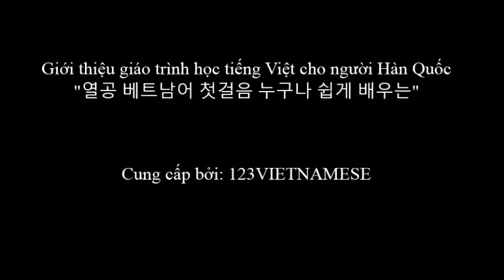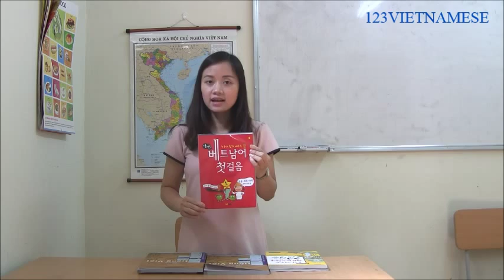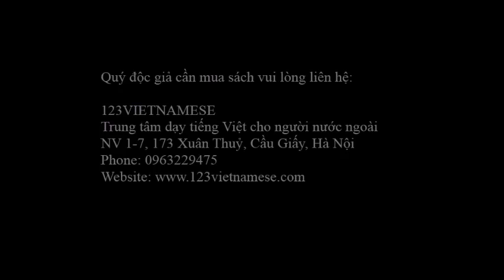Sách học tiếng Việt cho người nước ngoài (Hàn Quốc)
Đây là cuốn sách rất dễ học dành cho người Hàn Quốc

Chuyên dạy tiếng Việt cho người nước ngoài tại Hà Nội, Bắc Ninh, HCMC (Sài Gòn), Bình Dương, Thái Nguyên
Giáo viên nhiều kinh nghiệm
Học viên có thể học tại nhà hoặc học tại Trung Tâm